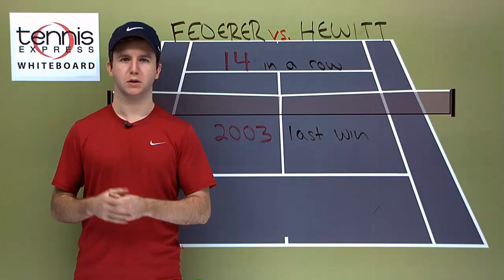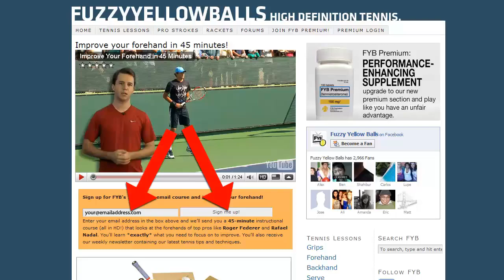Roger Federer vs Lleyton Hewitt -- Australian Open 2010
Roger Federer faces Lleyton Hewitt in the fourth round of the 2010 Australian Open.  Roger has won their last 14 meets.  The last time Llyeton beat the world number one was in 2003.

The problem for Hewitt is that he's a counter-puncher.  He moves the ball around the court well but he doesn't have a big weapon -- a forcing shot.  These type of players don't give Federer any trouble, hence the lopsided head-to-head record.

I expect Roger to win this match in 4 sets and advance to the quarterfinals of the Australian Open, where he'll face either Nikolay Davydenko or Fernando Verdasco.